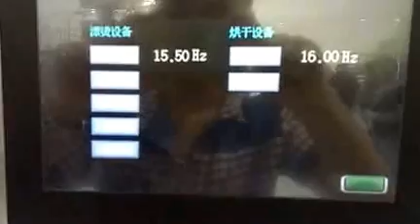EBM Machine - LÍNEA COMPLETA DE PAPAS FRITAS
Vídeo de la línea completa para producción de papas fritas

*** Video fue grabado planta durante testes en planta de producción del cliente***

Equipos fabricados y desarrollados de acuerdo con la necesidad del cliente.

Skype:  caroline.ebmmachine